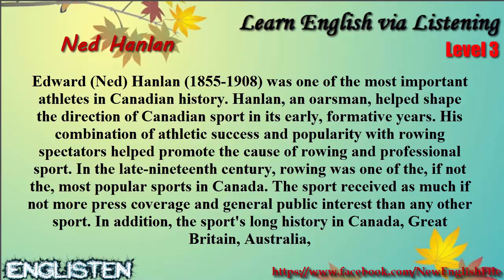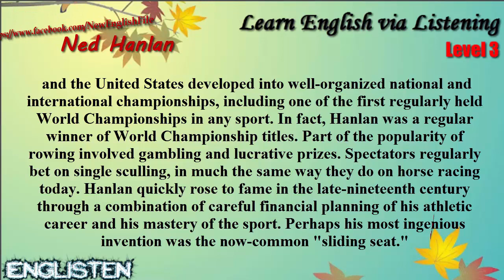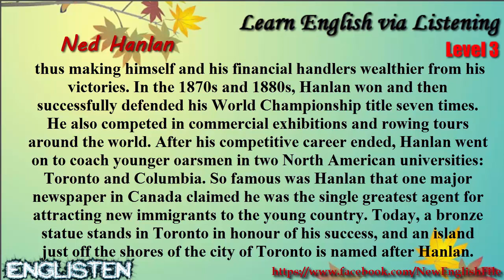Ned Hanlan Learn English via Listening Level 3 Unit 75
Learn English via Listening Level 3: Ned Hanlan
☞ List: